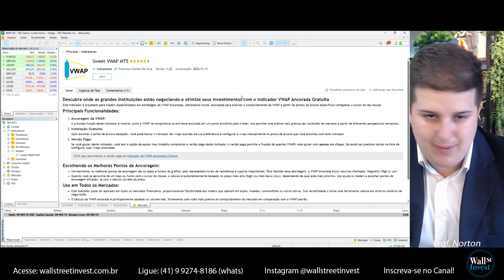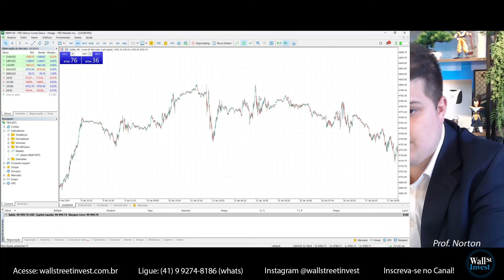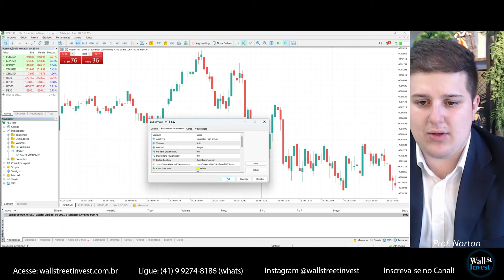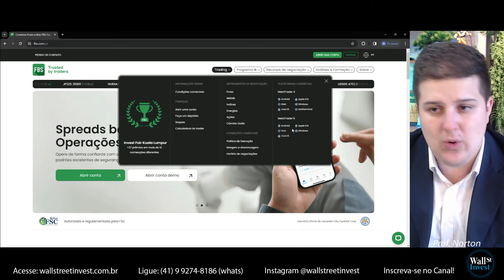Melhor Indicador de Tendência [ VWAP ANCORADA ]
Turma MERCADO AMERICANO 23, 24 e 25 de Janeiro, das 19:00h às 22:00h (ONLINE ao Vivo pela internet com Prof Norton)

Turma DAY TRADE 16, 17 e 18 de Janeiro, das 19:00h às 22:00h (PRESENCIAL em Curitiba com Prof Masuda)

Influenciador: @toroinvestimentosoficial